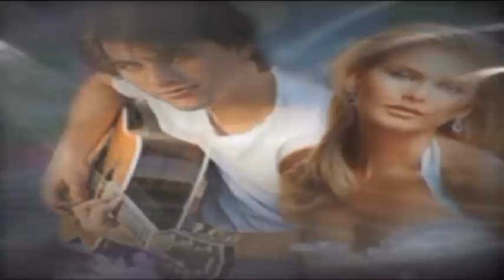THE BEATLES ♥♥♥ HEY JUDE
DLA KUBY